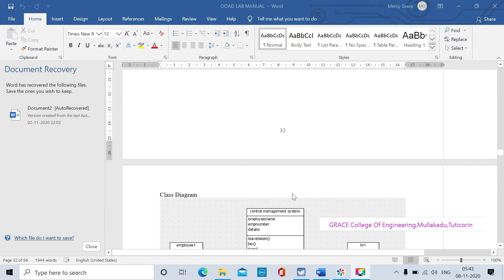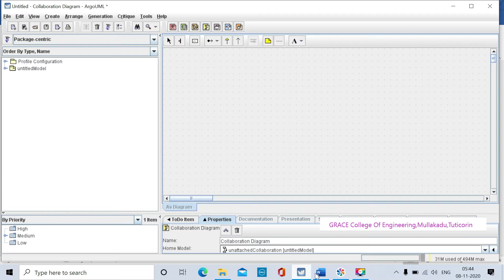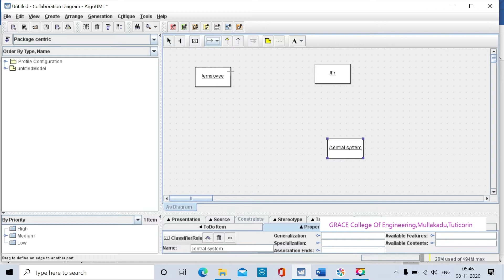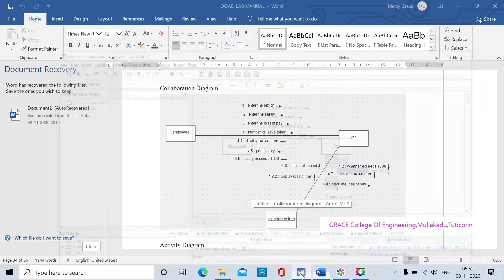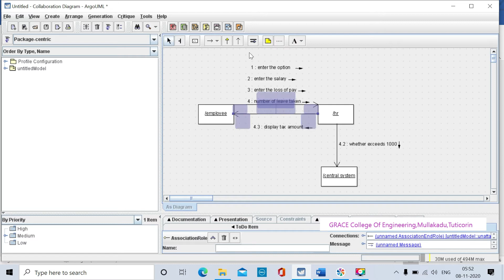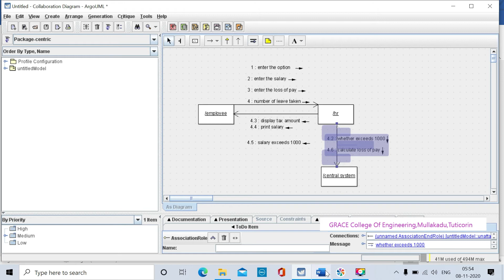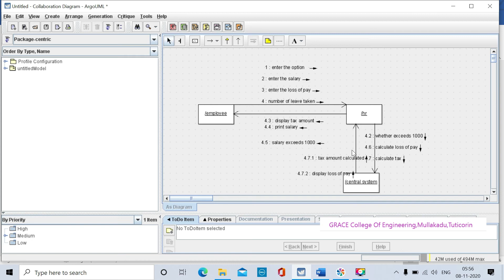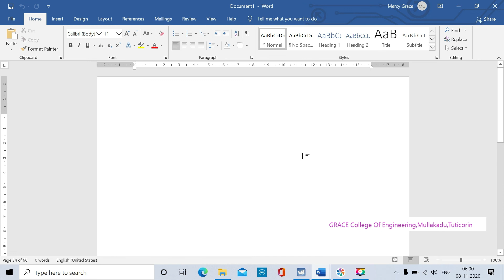GRACE COE – CSE –CS 8582 –OOAD– EX NO 7Software personeel,How to draw Collaboration diagram argoUML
Ex 7: Description
This video contains how to draw collaboration diagram in argoUML for Software personnel(employee) system.
PROCEDURE:
1.Open ArgoUML 0.34 2.File - New Profile 3.Create - New usecase diagram or New class diagram or New sequence diagram or New collaboration diagram or New Activity diagram or New deployment diagram 4.File - Save Project as - create new folder in project name (eg:Passport automation system) 5.Select the folder passport automation system ,then inside this folder save the UML diagram one by one. 6.Save the use case diagram in the name of usecasediagram.uml,inside the above folder passport automation system 7.Draw and save the class diagram as class diagram.uml inside the above folder 8.Generation -Generate all classes -select Java language -Choose all classes 9.Browse the output directory 10.Inside the passport automation system folder create new folder ,for getting output notepad of generated code. 11.Click on generate button 12.Go to the output folder to view the generated code notepad. 13.File -Export Graphics - go to Microsoft office word -CTrl + V (to paste the UML diagram in word)

USE CASE DIAGRAM :
This diagram will contain the actors, use cases

ACTIVITY DIAGRAM:
        This diagram will have the activities as Start point ,End point, Decision boxes .

CLASS DIAGRAM:
         This diagram consists of the classes, attributes and their operations.

SEQUENCE DIAGRAM:
  This diagram consists of the objects, messages and return messages.
COLLABORATION DIAGRAM:
        This diagram contains the objects and actors.

DEPLOYMENT DIAGRAM :
         Deployment diagrams are used for describing the hardware components, where software components are deployed. It contains nodes and  components.

STATE CHART  DIAGRAM:
       This contains  states,transition,initial state and final state    .

RESULT:
Thus the diagrams [Use case, class, activity, sequence, collaboration,deployment,state chart] for the GIVEN system has been designed, executed and output is verified.